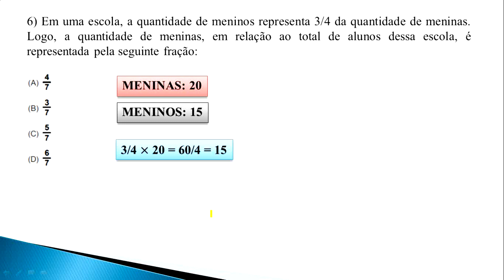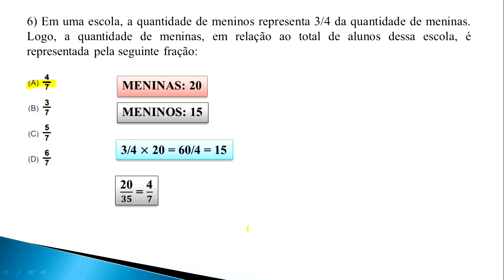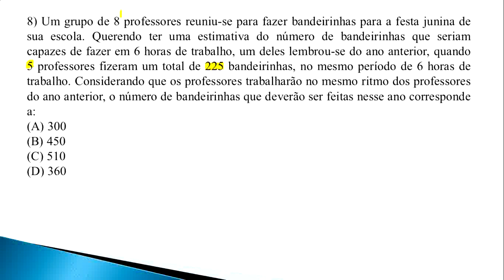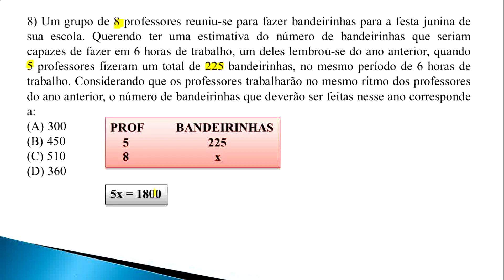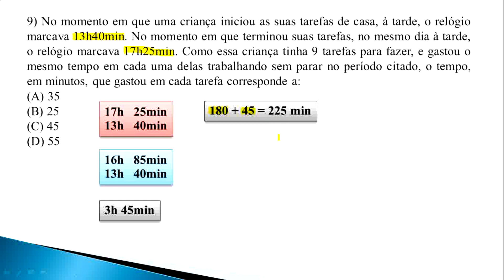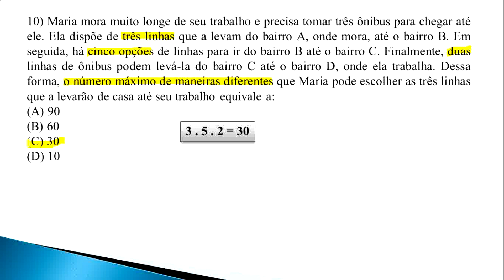Prova de matemática - PEI/2012 - parte II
Segue a correção da 2ª parte de matemática da prova do magistério da Prefeitura do RJ para o cargo de PEI, a qual foi realizada no ano de 2012.